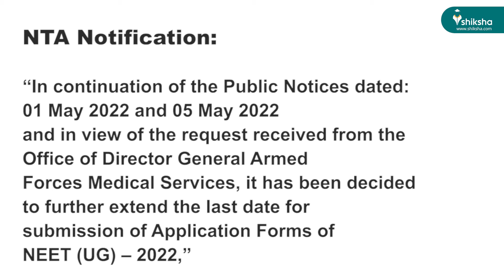NEET 2022 last date of application form changed | NEET UG 2022 last date form filing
Latest News: NEET 2022 last date of application form changed | NEET 2022 last date form filing
National Testing Agency (NTA) has extended the last date of NEET 2022 application form filing. In order to know what's the new last date watch this video.